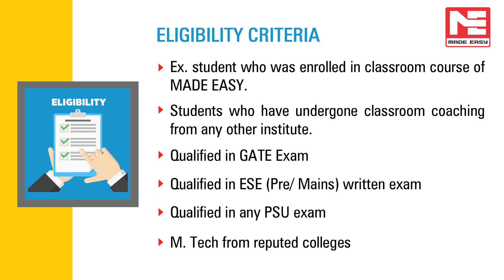ESE & GATE | Video Counselling | Rank Improvement Batch | MADE EASY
Exclusively for the previously qualified MADE EASY students and/or students who have previously qualified in GATE and ESE examination, the Rank Improvement Batch offers important tips and tricks for enhancing the score. The course is tailored keeping in view the strengths and weaknesses of the students who have qualified these exams once. The teaching methodology focuses on problem solving and comprehensive revision which can help the students outperform their previous score.

Tips by Mr. B. Singh (CMD-MADE EASY)